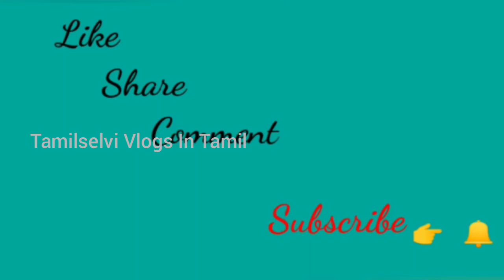Spicy Potato Podimas/உருளைக்கிழங்கு பொடிமாஸ்/ Tamilselvi Vlogs In Tamil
உருளைக்கிழங்கு பொடிமாஸ்
 உருளைக்கிழங்கு 🥔
கடலை எண்ணெய்
கடுகு
வரமிளகாய்
கறிவேப்பிலை
சின்ன வெங்காயம்
இஞ்சி பூண்டு பேஸ்ட்
பெருங்காயம்
மஞ்சள் தூள்
தக்காளி 🍅
 கல் உப்பு
தேங்காய் துருவல்
குழம்பு மிளகாய்த்தூள்

Tamilselvi Vlogs In Tamil